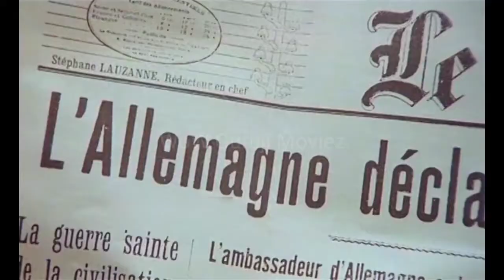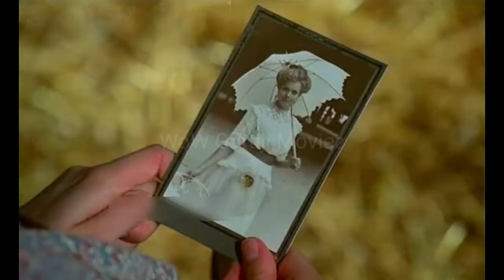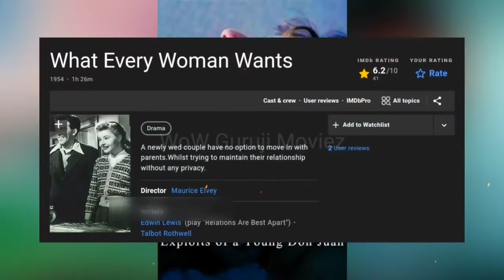आखिर एक औरत क्या चाहती है 😱!!What every Woman want to Boys!देखो जानो सीखो!Like or Subscribe bhi Krdo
आखिर एक औरत क्या चाहती है 😱!! What every Woman want to  Boys!!

♦️Welcome to Wow Guruji MovieZ. In this video, we talk about and explain the French movie 'What Every Frenchwoman Wants' released in 1986. This video is an explanation of the film. A teenager returns home to relax during his summer vacation; however, in a mansion full of women, he will have no other choice but to expand his education in a more titillating way✅

♦️Movie Name : What Every Frenchwoman Wants Language : French-Italian IMDB Rating : 5.8/10 Director : Gianfranco Mingozzi Starring : Fabrice Josso, Serena Grandi, Laurent Spielvogel, Alexandra Vandernoot….. Genre : Comedy/Drama✅